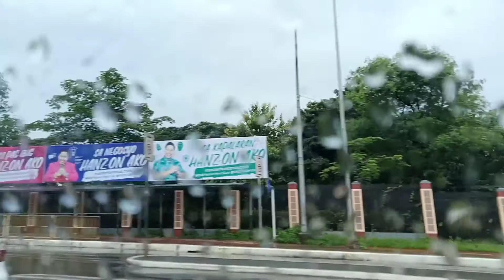It's a rainy day ☔ trip to Novaliches for my 2nd dose vaccine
Stay safe everyone ..God Bless us all 🙏🙏🙏